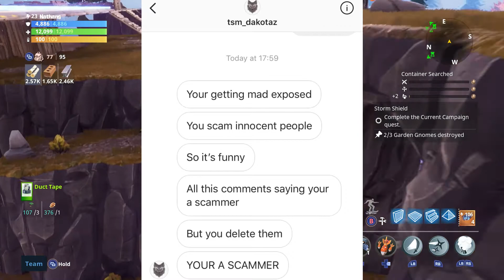Tritan exposed video *explanation*